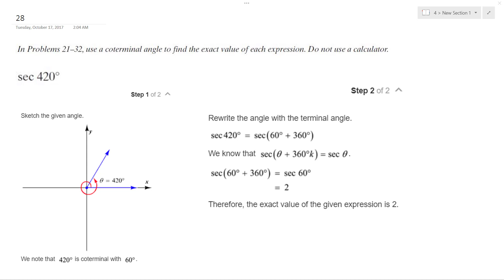sec 420 degrees